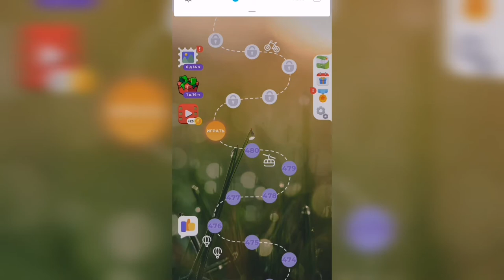Линия слова / Туманное утро / Уровень 481